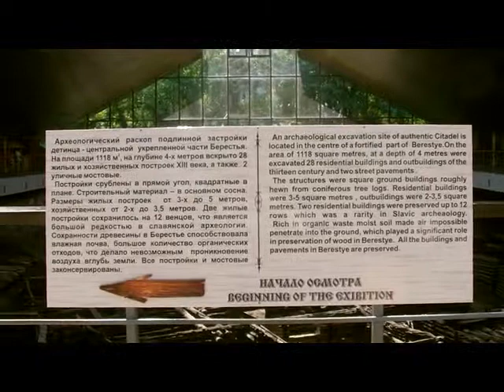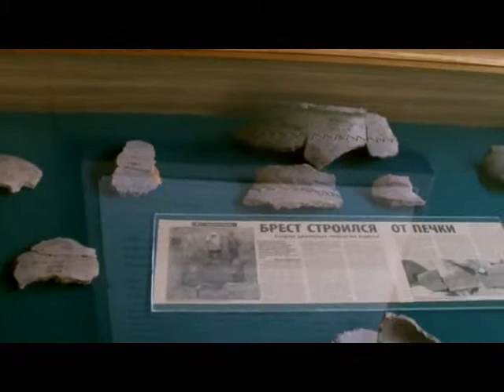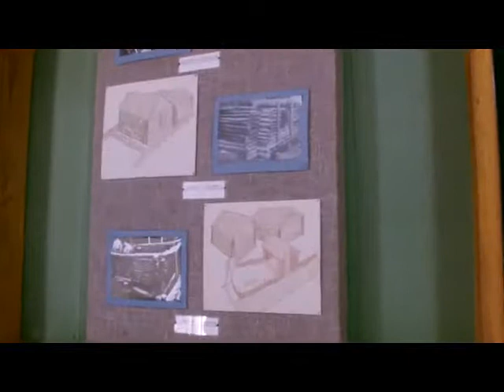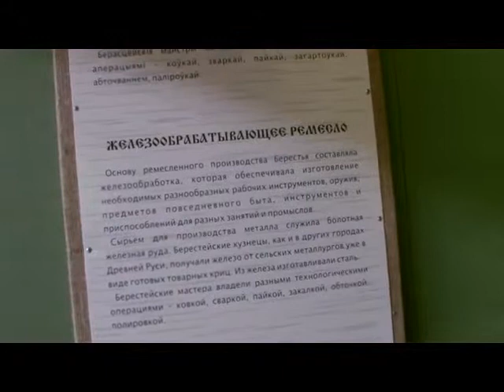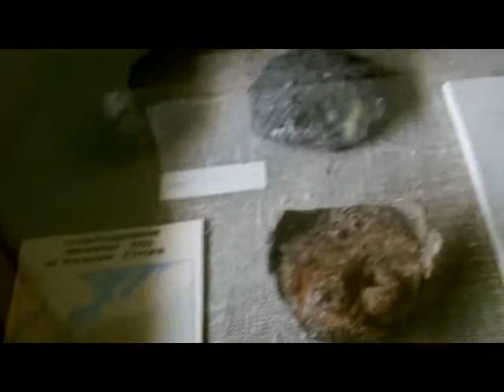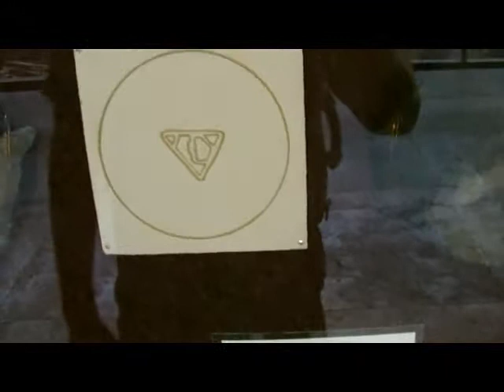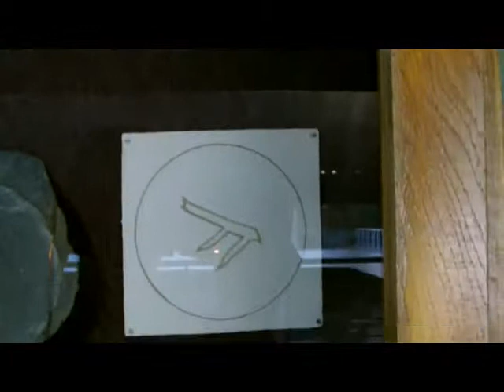Бэрэстье-уникальный музей археологии в Бресте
как белорусы относятся к родной истории